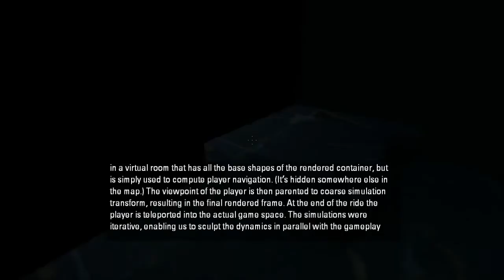Portal 2 - Courtesy Call Behind the Scenes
Using noclip I show you the behind the scenes working of the Courtesy Call. As the developer commentary at the end says, you're not actually in the room that Wheatley moves around - instead, you're in a collision box room, and the camera is positioned relative to the animated room. The animation and physics are not realtime either, they're pre-simulated and just played back like a recording. It makes for a very good start to the game for even low-end computers.

For those viewing in fullscreen, sorry - I forgot to deinterlace the video :(